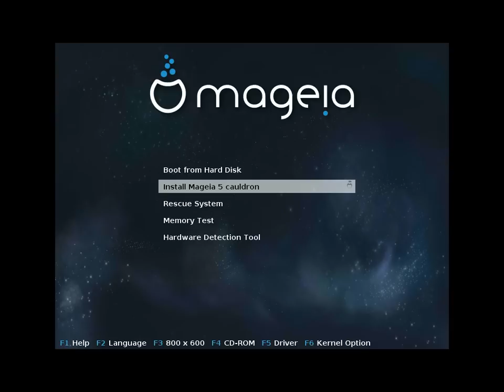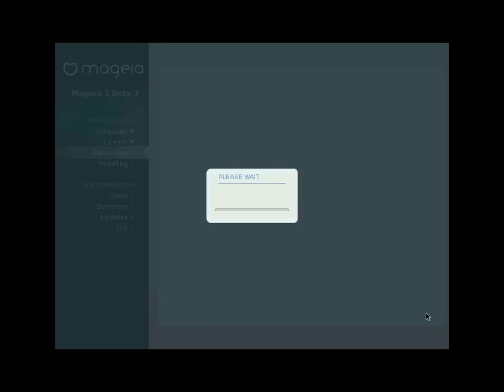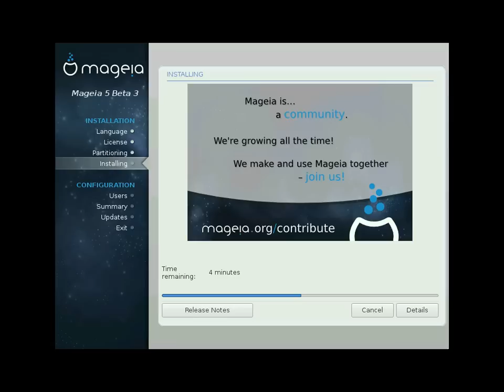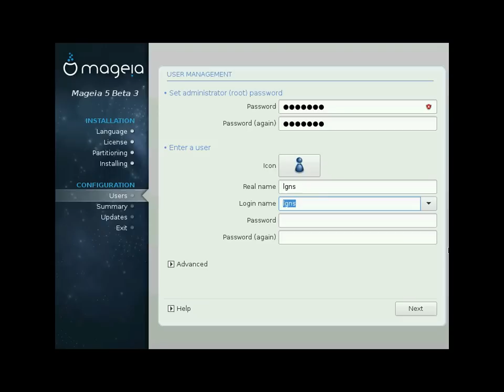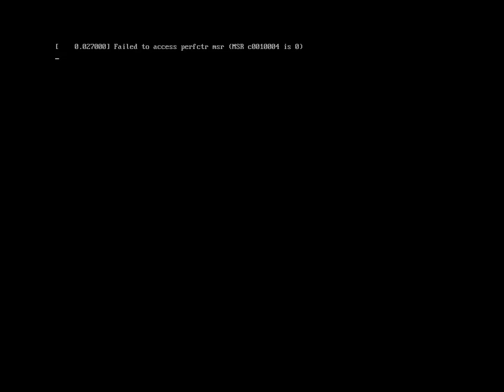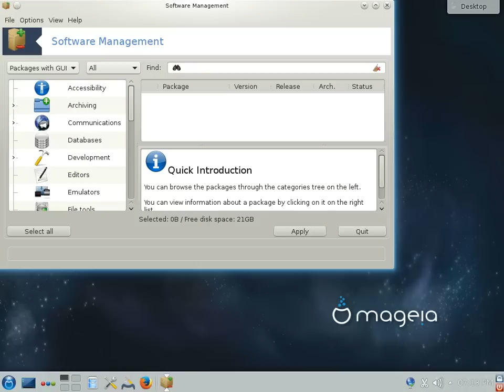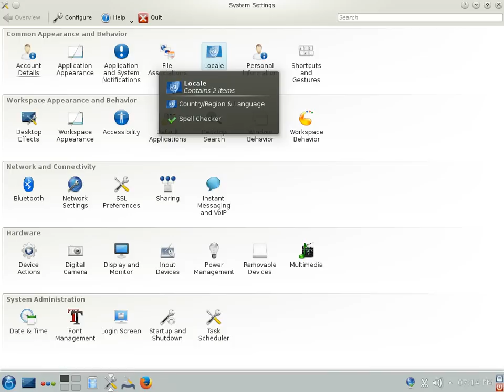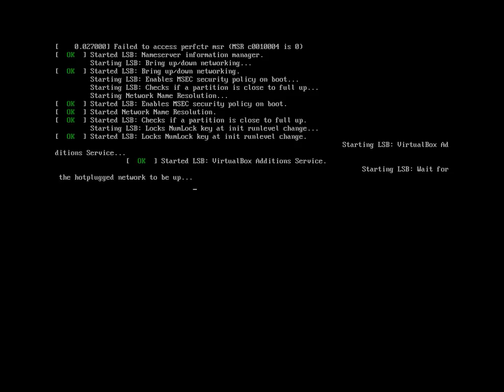Mageia 5 Beta3 KDE Desktop 64-bit. Install and review.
Mageia was created in 2010 as a fork of Mandriva Linux, by a group of former employees of Mandriva S.A. and several other developers and users and supporters of the Mandriva community.

On September 2, 2010, Edge IT, one of the subsidiaries of Mandriva, was placed under liquidation process by the Paris (France) Tribunal de Commerce; effective by September 17, all assets were liquidated and employees were let go.

The next day, on September 18, 2010, some of these former employees, who were mostly responsible for the development and maintenance of the Mandriva Linux distribution, and several community members announced the creation of Mageia, with the support of many members of the community of developers, users and employees of Mandriva Linux.

Like many other distributions, Mageia uses all major desktop environments. Similar to Mandrake/Mandriva Linux, KDE is the main and the most used environment. End-users can choose from KDE and GNOME for the small installation DVD edition, any environment in full DVD edition and XFCE on the dual-arch CD. It uses Mageia Control Center.

Version Release date End-of-life date Kernel version
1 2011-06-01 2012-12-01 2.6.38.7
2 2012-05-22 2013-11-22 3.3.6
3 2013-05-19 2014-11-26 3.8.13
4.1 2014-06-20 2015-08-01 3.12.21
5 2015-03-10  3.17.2 (beta 1)